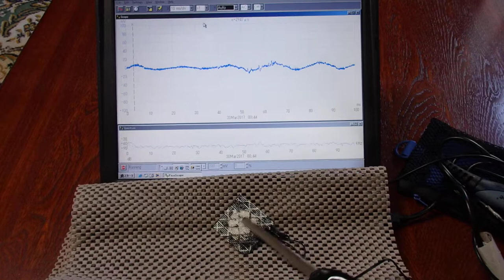オリジナル超音波実験 （超音波システム研究所 ultrasonic-labo）